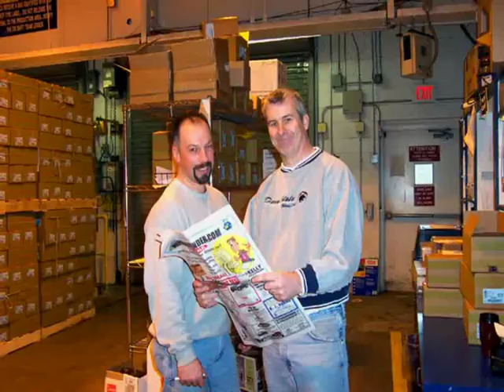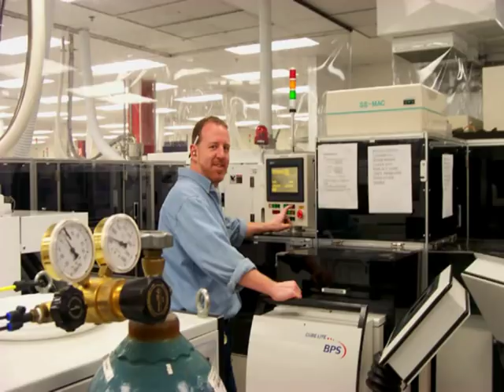Cinram Christmas 2003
Cinram Christmas DVD, formally Specialty Records / WEA Manufacturing.